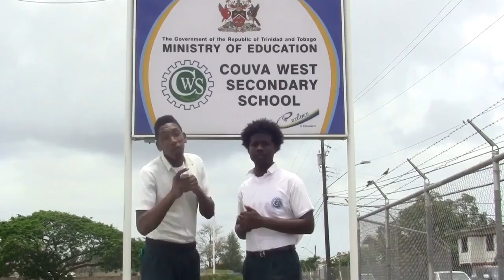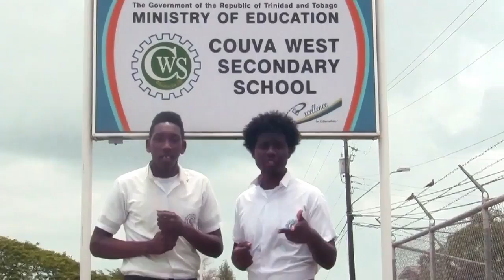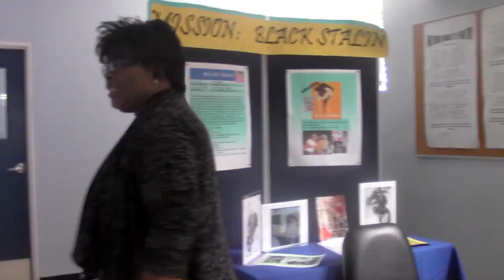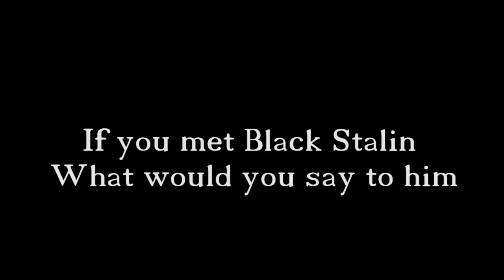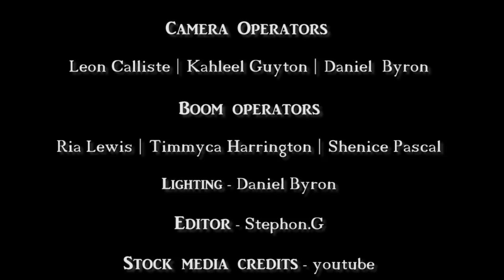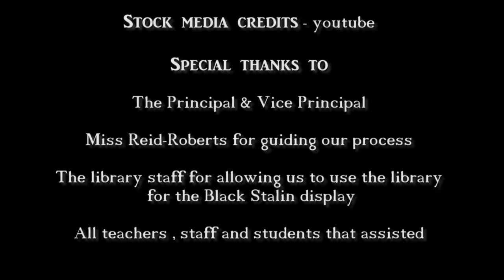Mission Stalin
These two Students, Malijah Webb and Simon Laurie, represented well in the "Sing for the Man " Tribute to Black Stalin. Under the Guidance of Ms Reid- Roberts, the students were able to film a short video and educate the school about the local Legend.